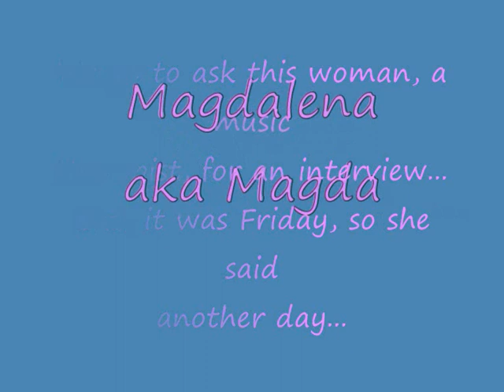Royal College of Music